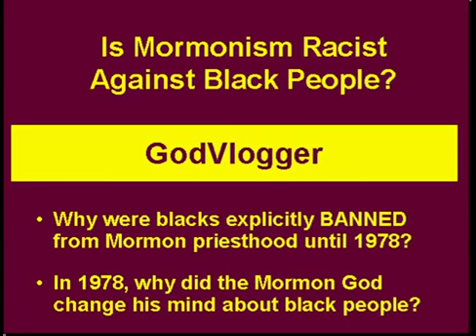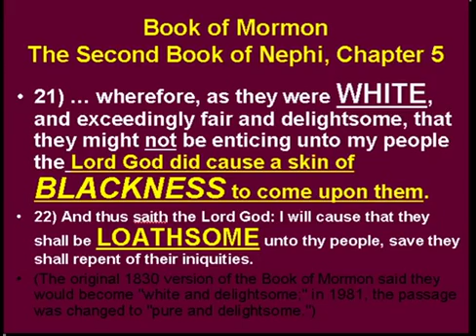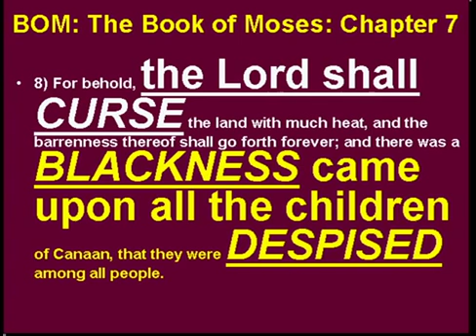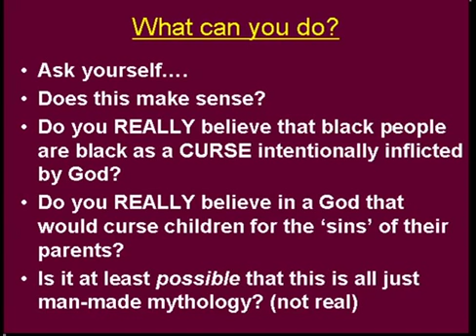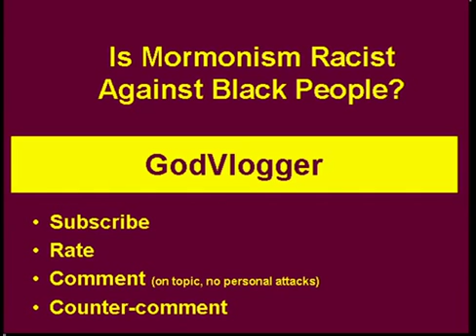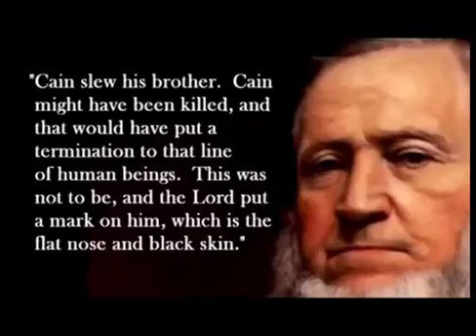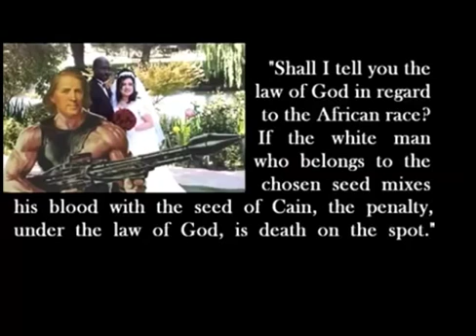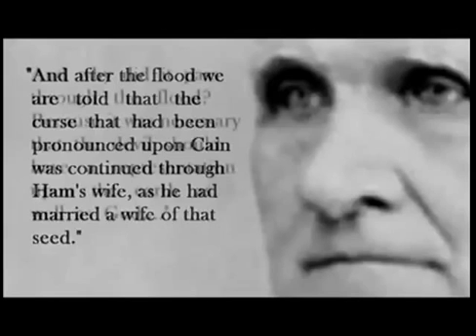The book of Mormon, says black people are curse.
Tell them get away from your door.